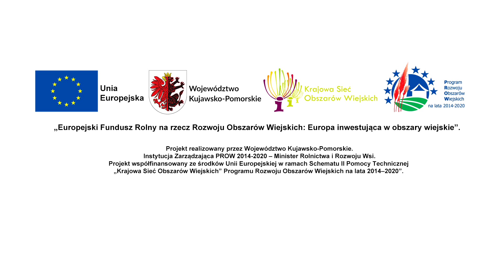8 Ograniczanie negatywnego wpływu rolnictwa na stan wód gruntowych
Premiera odcinka: Sobota; Polsat 2, godzina 7.30
Powtórka odcinka: Niedziela; Polsat 2, godzina 7.30